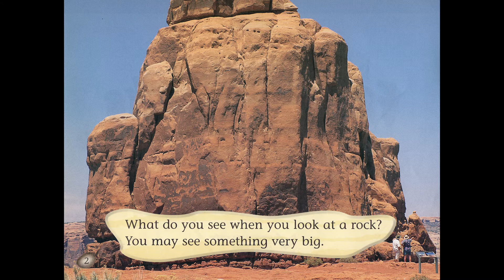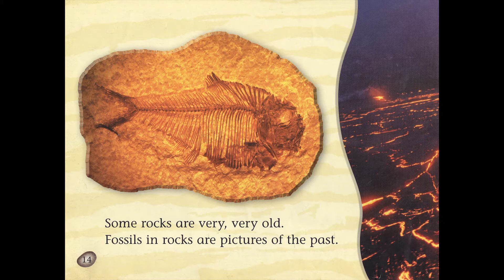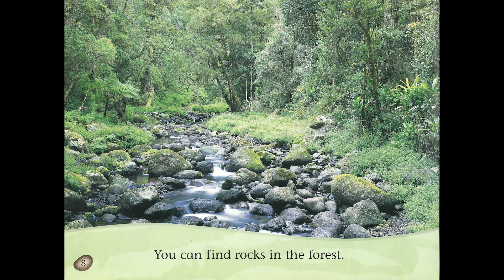FANTASTIC ROCKS - Book Read Aloud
This is an excellent introduction for kids and children of all ages into to fantastic world of rocks, stones, and geology.  From small rocks to big rocks to polished rocks of many colors, this book has it all.  Pyrite, geodes, buttes, river rocks, volcano lava and igneous rocks, desert and mountain rocks and stones, undersea stalagmites and stalactites, sand, and fossils are all covered!